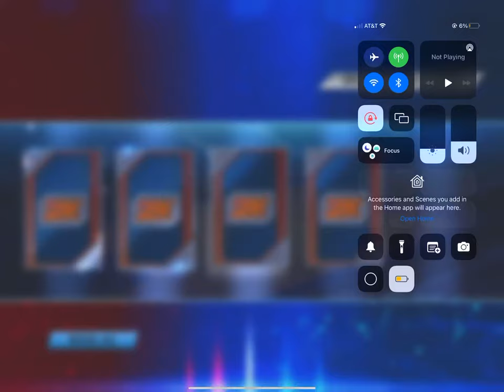We got ad again!!! From drill chain